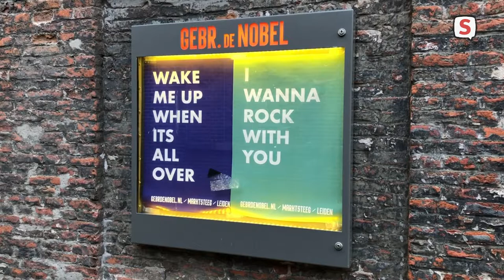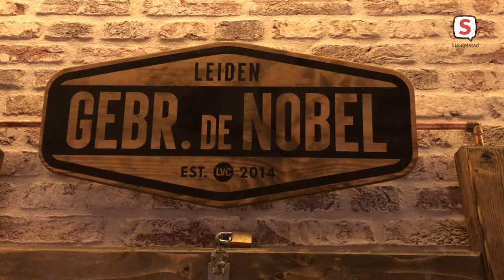Directeur Ruud Visser over opnieuw verbouwingsplannen Gebr de Nobel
Chris de Waard in gesprek met directeur Ruud Visser over opnieuw verbouwingsplannen Gebr de Nobel